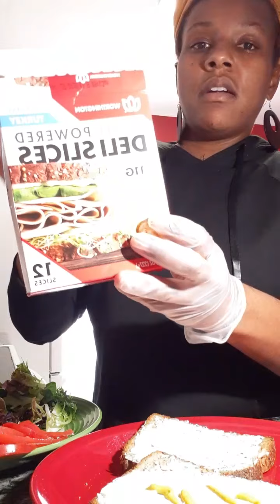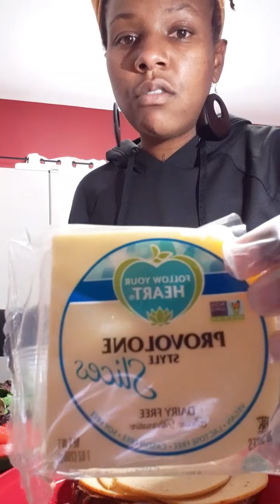The Ultimate Plantbased Sandwich in Akosua's Kitchen!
You can still enjoy an amazing sandwich even if you're vegan/vegetarian. This sandwich is loaded with yummy veggies. try it!